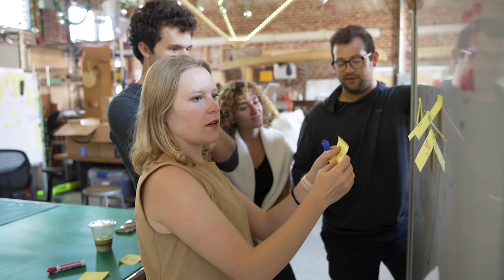Stacey F. Bent, PhD, Vice Provost for Graduate Education at Stanford University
Meet Stacey Bent, the vice provost for graduate education and postdoctoral affairs at Stanford University. She shares what excites her most about serving as the vice provost, as well as three tips for graduate students at Stanford.

Video by Alex Gillaspy.